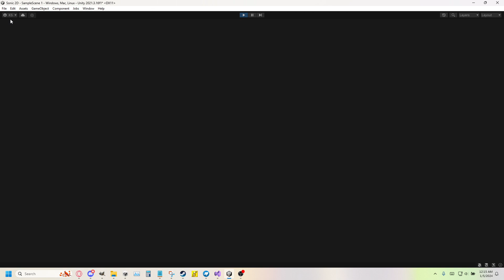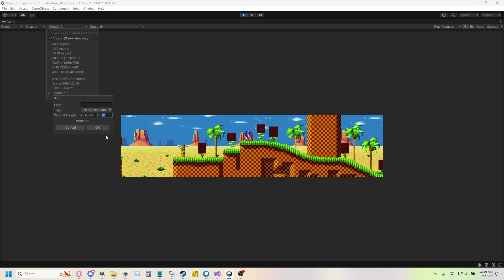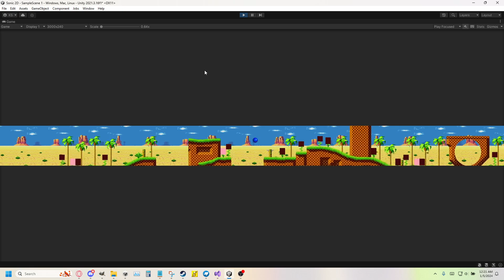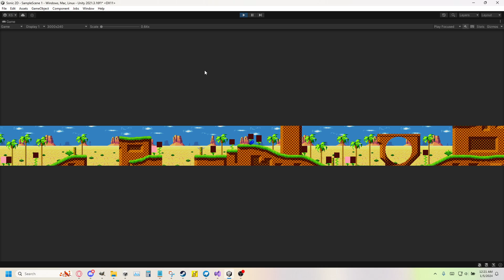Actually Mario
"watch as this turns into mario"